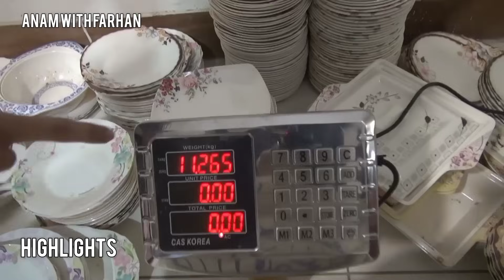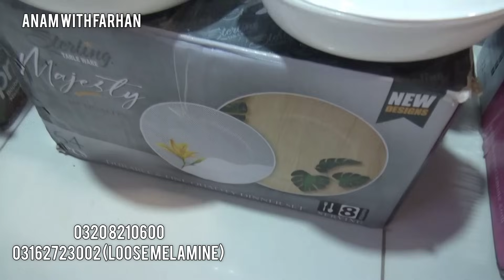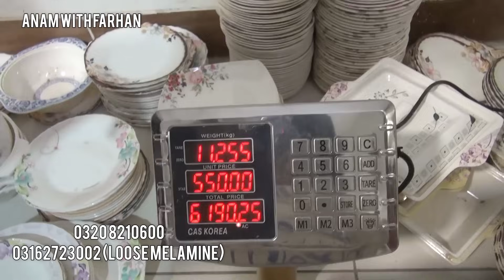***December Crockery biggest sale***|Crockery wholesale market in karachi|Sasta khareed|Melamine Set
Assalamualaikum...
In this video we are sharing crockery wholesaler with single variety with grand biggest sale with 50 % off so stay tuned and don't forget to subscribe our channel thanks for watching

Shop no 87,88 Central Plaza Shopping Mall near Gul Plaza, M.A Jinnah Road, Karachi

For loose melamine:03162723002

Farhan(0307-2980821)